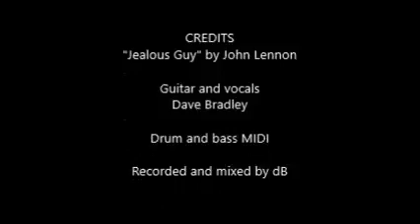Jealous Guy - John Lennon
A quick cover of the John Lennon classic "Jealous Guy" with Dave Bradley on guitar and vocals.